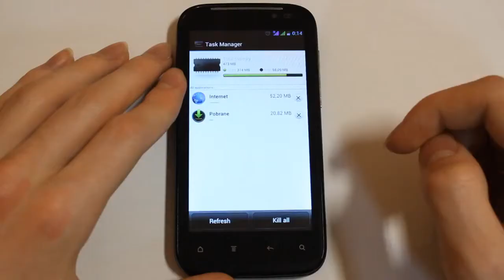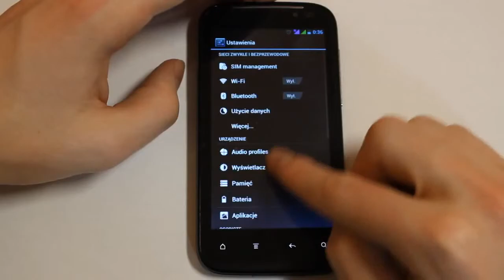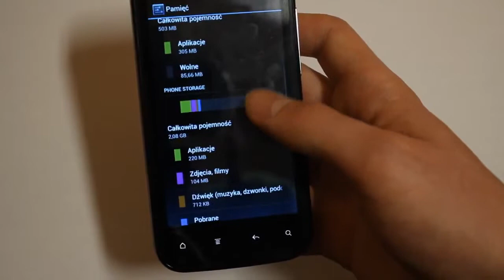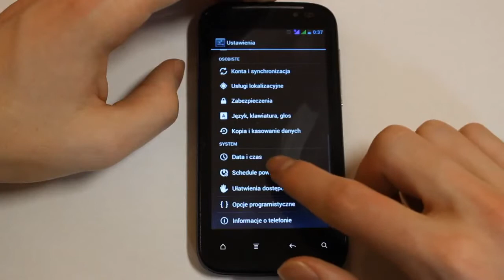Telefon Imperius MT7005 od Media Droid Recenzja i opinie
Telefon Imperius MT7005 od Media Droid czy warto kupić Recenzja i opinie